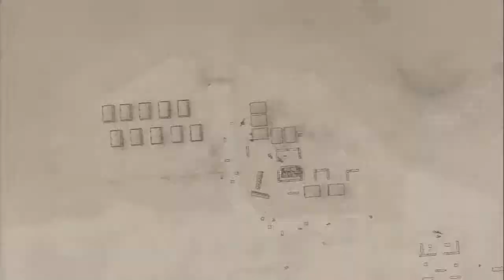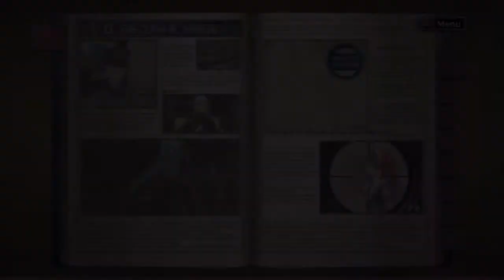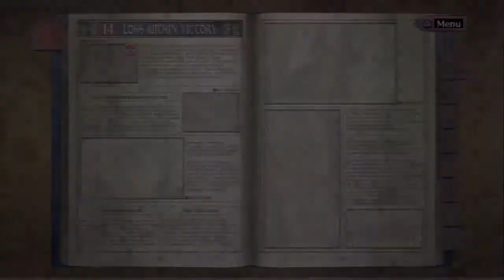Let's Play Valkyria Chronicles[Deutsch] Ep.69 - Attentat!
Wer macht denn so was??

Sprache:Japanischer Audio, Englische Texte, Deutsches Kommentar o_O
Blind:Nein
Schwierigkeitsgrad:Normal
Sonstiges:/

Valkyria Chronicles
Ein Spiel von Sega
Plattform:PS3
Genre:RPG-Third-person-tactic-shooter